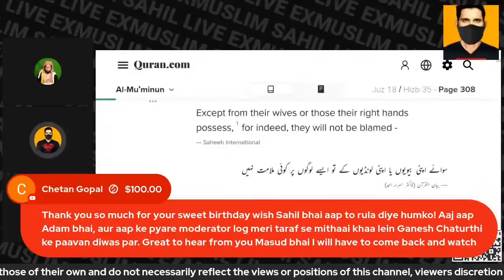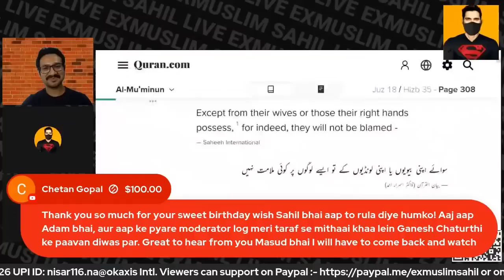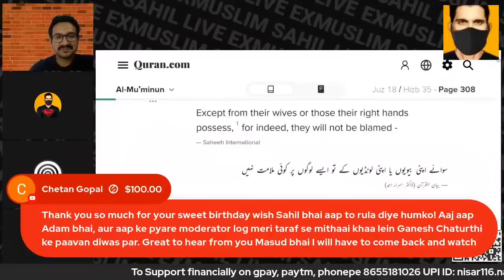Gau Murta Vs Camel Murtra | Exmuslim Sahil